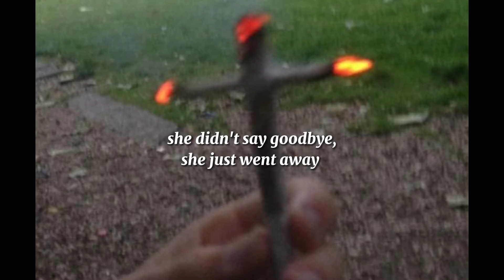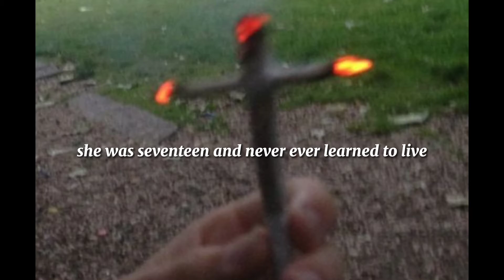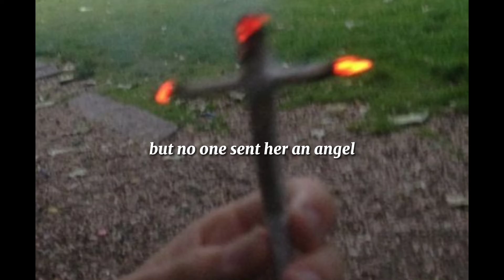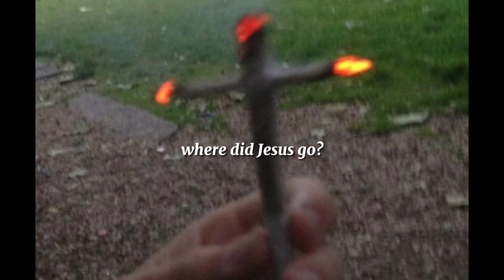The Pretty Reckless - Where did Jesus go? (lyrics)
here the lyrics~

I have a tale to tell about a girl whose soul was screwed
She was born into a life with everything to lose
Her father sold her to the trade when she was just a child
She was seventeen and never ever learned to smile

She took a bullet and she blew out her brains
She didn't say goodbye, she just went away
And now who's missing her? I wish she was here
Her name was Angel and she'd had a bad year

So you wanna call me the devil's advocate
When you don't know the half of it?
'Cause I was raised to believe in miracles
My life is so cold

Where did Jesus go? Where did Jesus go?
Where did Jesus go? He disappeared

What's the point of screaming out if no one gives a damn?
What's the point of reaching out if no one lends a hand?
She had passed the point where there was nothing left to give?
She was seventeen and never ever learned to live

She needed an angel to love
And no one sent her an angel
She needed an angel to love her
But no one sent her an angel

But you wanna call me the devil's advocate
But you don't know the half of it?
I hate I was raised to believe in miracles
'Cause life is so cold

And you wanna call me the devil's advocate

And where did Jesus go? Where did Jesus go?